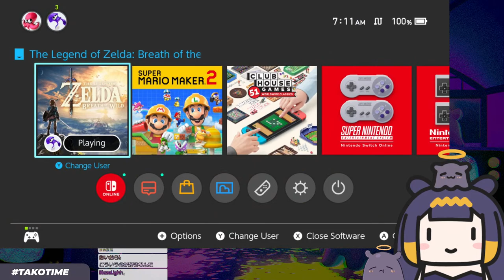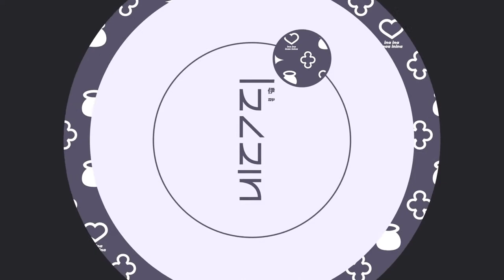【BOTW】 CHEEZ 【#10】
【Viewer Rules】

1) Be respectful of others in the chat
2) Do not spam excessively, or spam in full caps
3) Don't bring up unrelated topics or have personal conversations by tagging each other in chat
4) Do not bring up other streamers or streams unless I mention them first
5) Don't raid other channels or discuss me in other channels unless I am mentioned first
6) If you see anyone breaking the rules above, block , report, and ignore those comments.

BGM used
★DOVA-SYNDROME